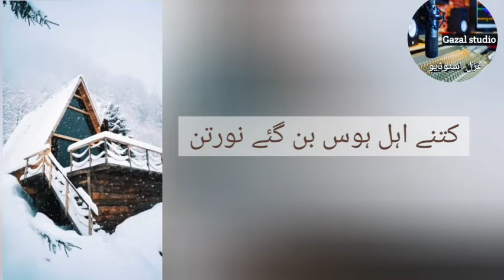Beautiful 🤩Nazam by Zabiullah.Student of jamia darussalam oomerabad